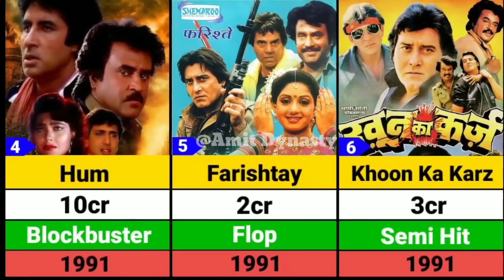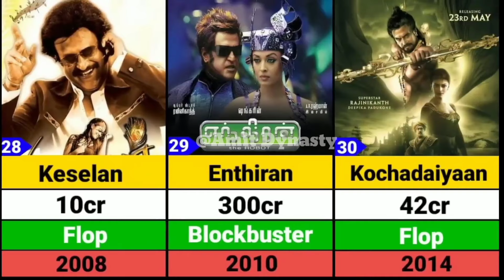Rajnikanth Hits And Flop Movie List | Jailer | Lal Salaam